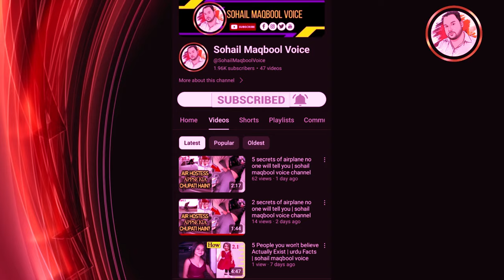top 4 dangers birds in the world in hindi | sohail maqbool voice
top 4 dangers birds in the world in hindi | Top 4 | دنیا کے تین خطرناک پرندے | sohail maqbool voice
10 most dangerous birds in the world
top 10 dangerous birds in the world
most dangerous bird in the world
top 10 most dangerous birds in the world
birds
deadliest birds on the planet
most unusual birds in the world
birds attack
amazing birds in the world
10 deadliest birds in the world
Lammergeier bird
Lammergeier meaning
Vultures in Spain
Bird of prey
Bird eating
Gypaetus barbatus meaning
Gypaetus barbatus bird
Vultures eating meat
Gypaetus bird
Top 10 Most Dangerous Birds
9 Deadliest Birds on the Planet
10 Deadliest Birds in the World
Peregrine falcon attacks
Peregrine pigeon
Peregrine falcons for sale
Where are falcons
Peregrine nest
How to catch a peregrine
Falcon hunting videos
Pigeon video
Peregrine falcons breeding
Peregrine falcon
peregrine falcon attack human
peregrine falcon dive bomb
peregrine falcon kills duck
peregrine falcon dive kill
peregrine falcon dive attack
falcon hunting videos
peregrine falcon punch force
falcon attack pigeon
Southern Giant Petrel
Giant petrels Antarctica
Bird of the World
Birds of the Caribbean
Seven Worlds One Planet
Giant birds
Bird giant
Giant petrels birds